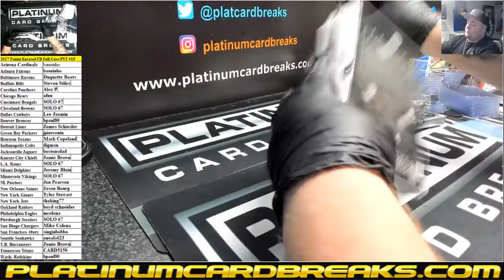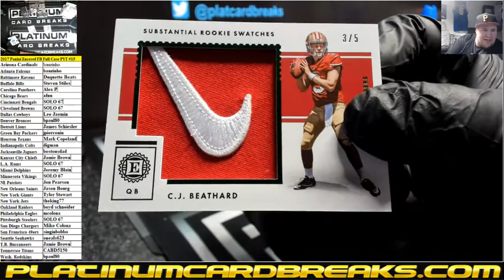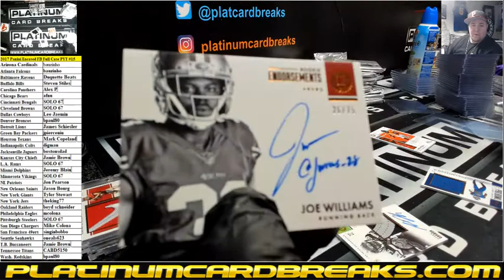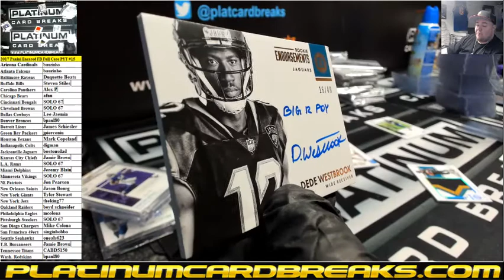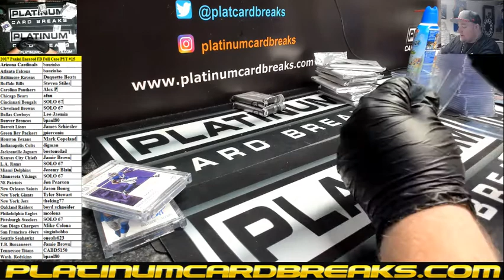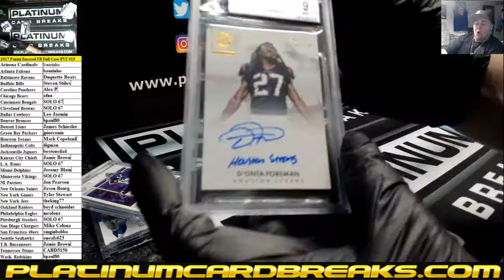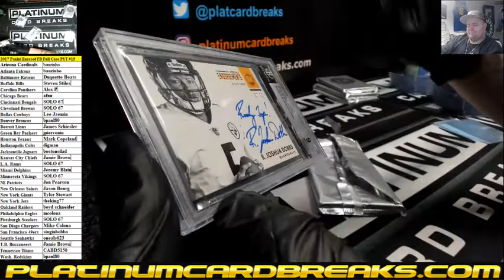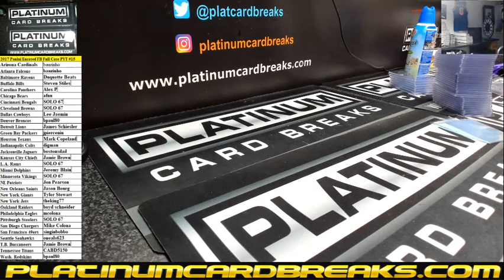2017 Panini Encased FB Full Case PYT #15 1of1's